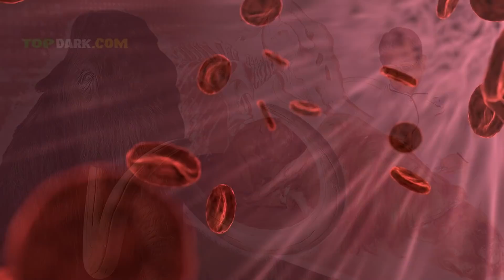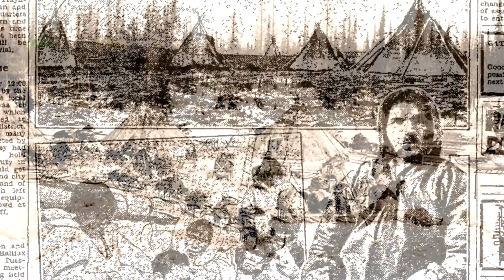15 Descubrimientos en el Ártico Que Asustaron a los Científicos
El Polo Norte consiste en el Círculo Polar Ártico que abarca alguna superficie continental, lo que facilita un poco la realización de investigaciones; con todo ese hielo, nieve y sus condiciones francamente frías, guardan algunos secretos y sorpresas interesantes.
No se sabe mucho sobre estos casquetes polares helados, aparte del hecho de que su dirección magnética es completamente única, y su temperatura promedio está por debajo del punto de congelación.

0:00 Introducción
3:30 Isla Magnética Flotante
4:31 Pueblo Desaparecido
5:35 de Avanzada Vikingo
6:37 Agujeros Extraños
6:52 NATIONAL GEOGRAPHIC
7:25 Virus Antiguos
9:23 Ruido Misterioso
10:18 La Vida Mas Antigua de la Historia
11:11 Base Secreta Nazi
12:03 Caballo de la Edad de Hierro
12:52 Nuevas Islas
13:40 Permafrost